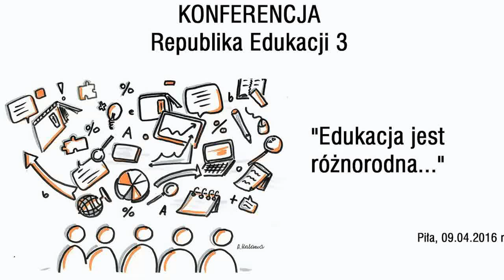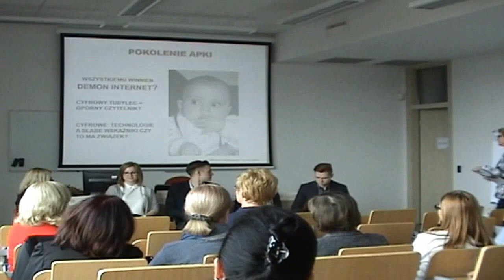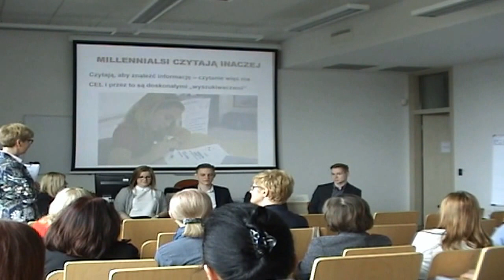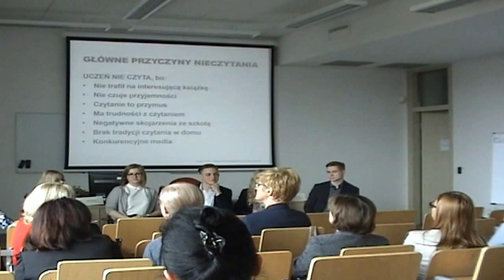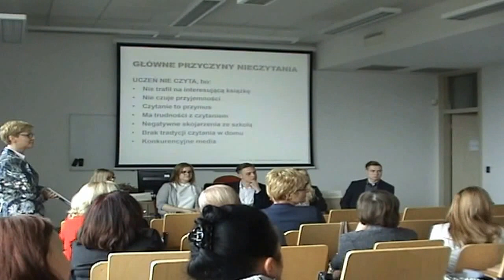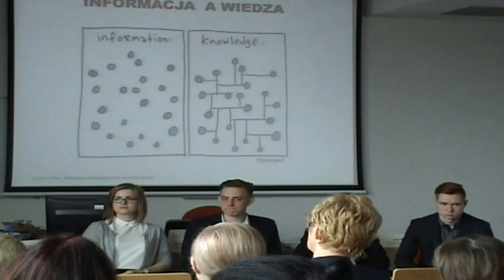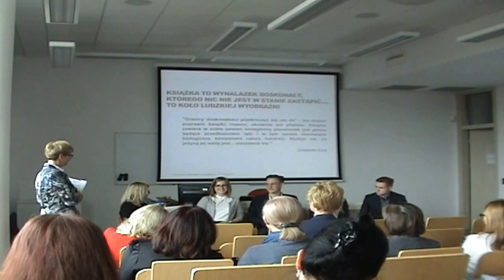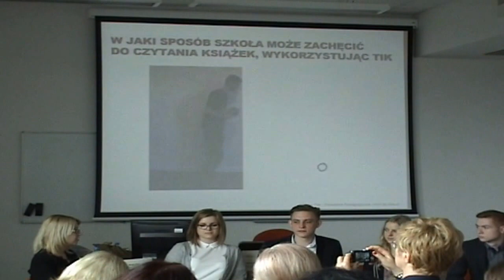Panel III "Wpływ cyfrowych technologii na czytelnictwo uczniów"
Konferencja Republika Edukacji 3.
Cyfrowy tubylec - oporny czytelnik. Sposoby zachęcania uczniów do czytania.
Moderator: Beata Walczak, wicedyrektor Centrum Doskonalenia Nauczycieli w Pile.
Paneliści: Magdalena Brewczyńska - Kujawsko - Pomorskie Centrum Edukacji Nauczycieli - kierownik Biblioteki. Uczniowie Liceum Ogólnokształcące Towarzystwa Salezjańskiego im. św. Jana Bosko.
Piła, 09 kwietnia 2016 r.